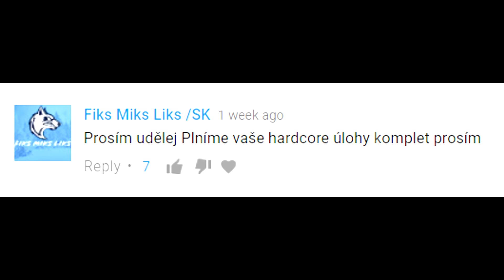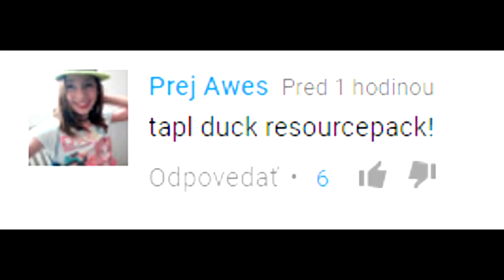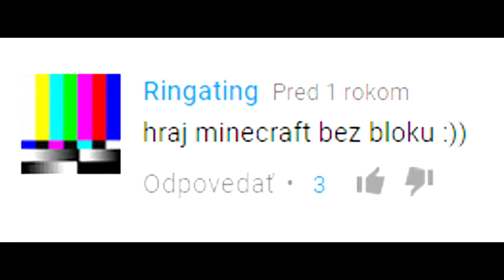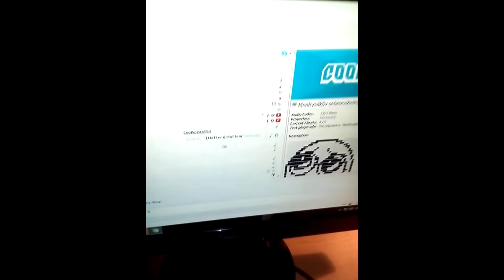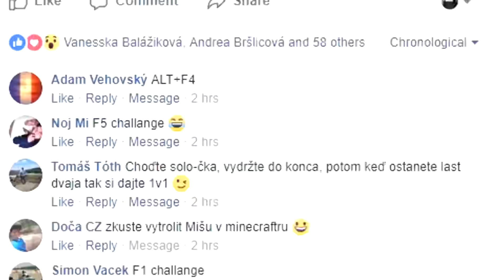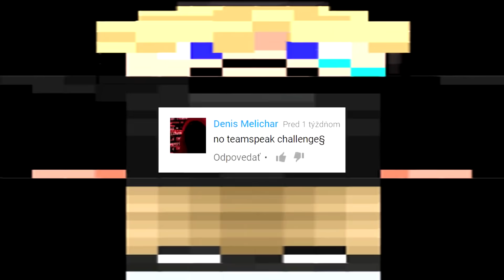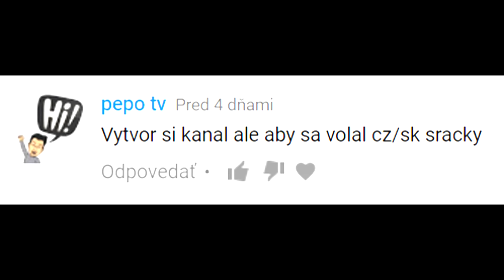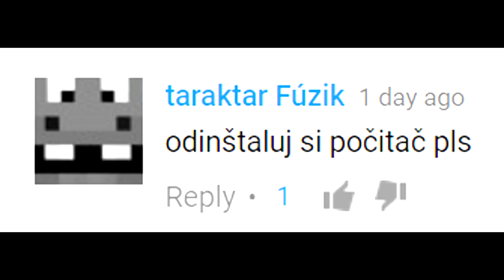PLNÍME VAŠE HARDCORE ÚLOHY KOMPLET! - Hodinová verzia!